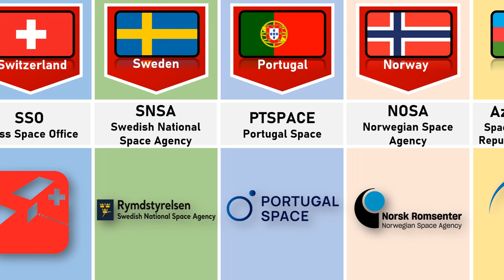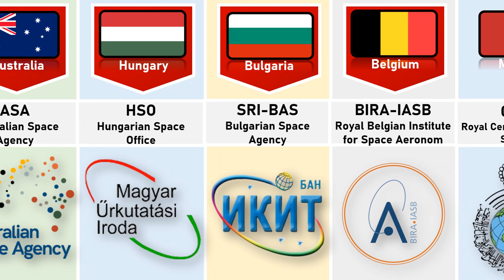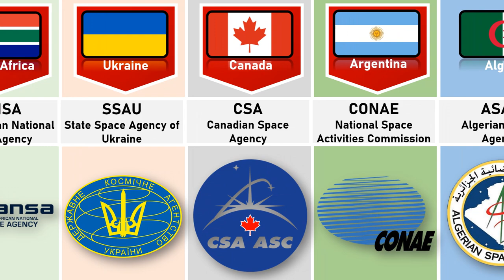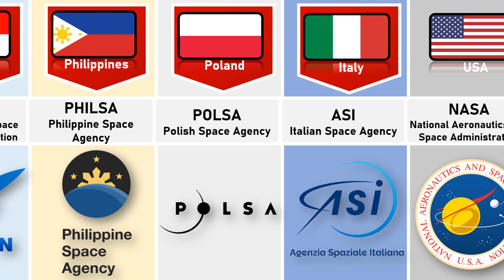Space Agency From Different Countries